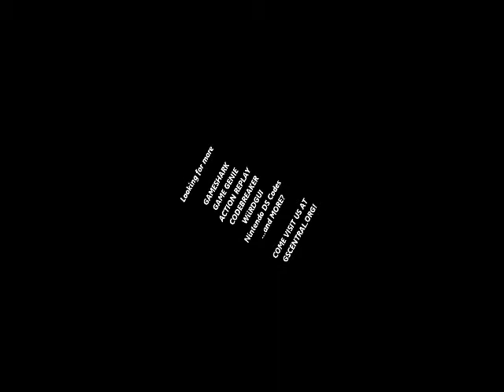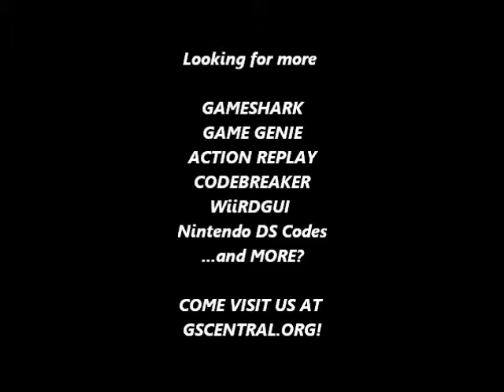GSCentral - Mega Man 3 (NES) - Climb Anywhere (PAR)